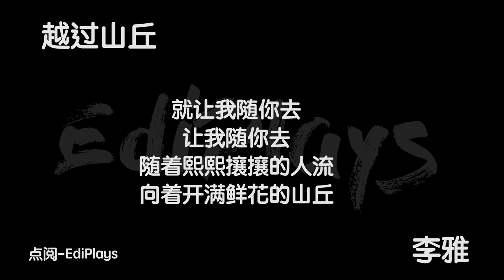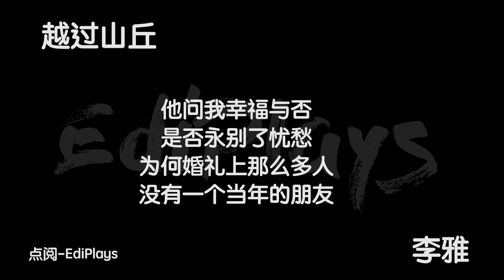(你来唱）越过山丘 -李雅 中国新歌声2 伴奏／伴唱 Karaoke 4K video